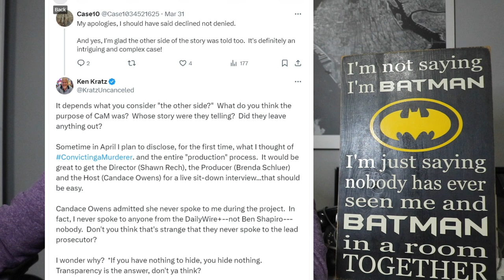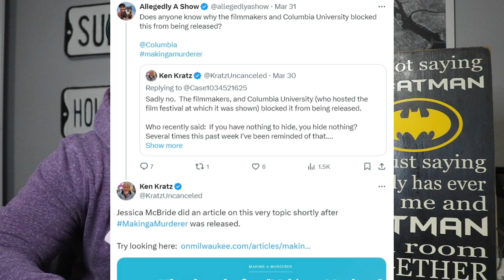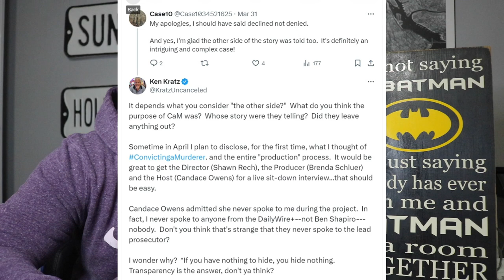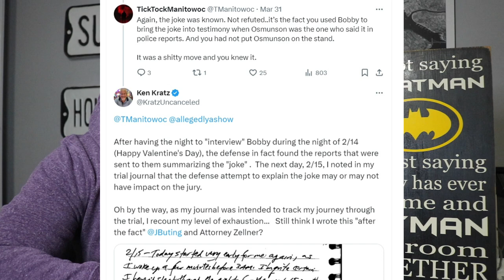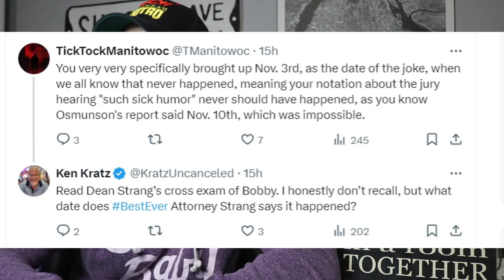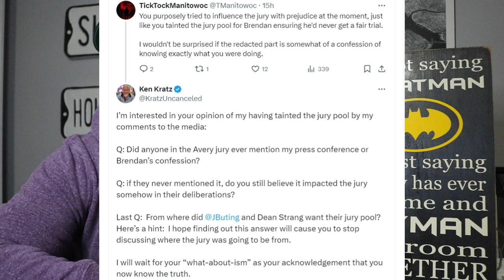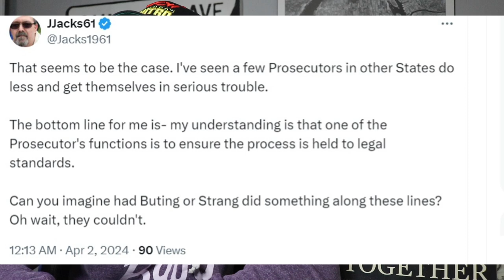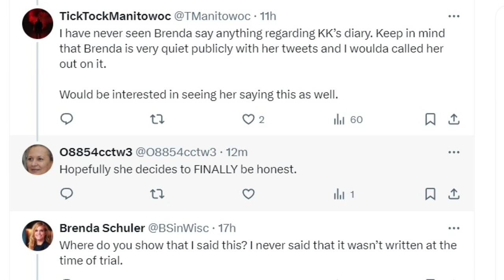Ken Kratz wants to talk to Candance Owens - Making A Murderer, Convicting A Murderer 2024 News